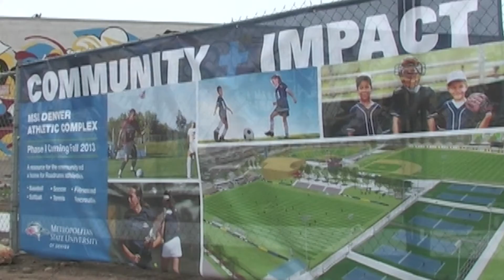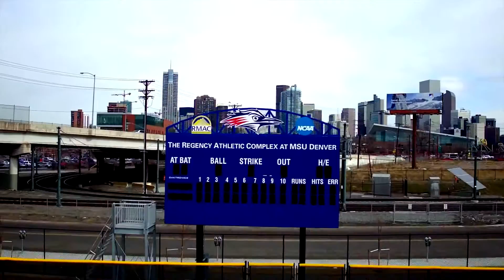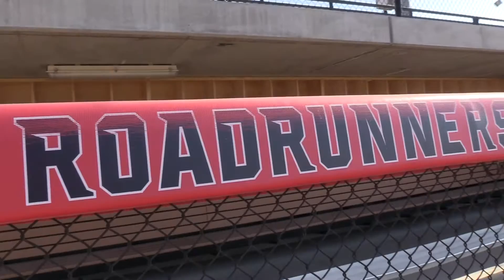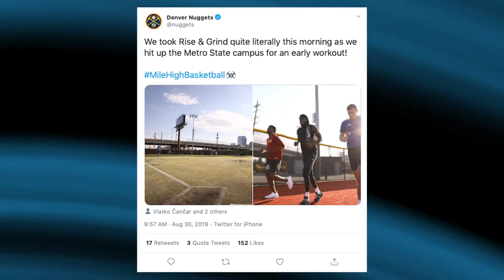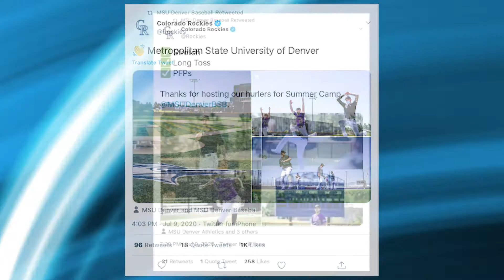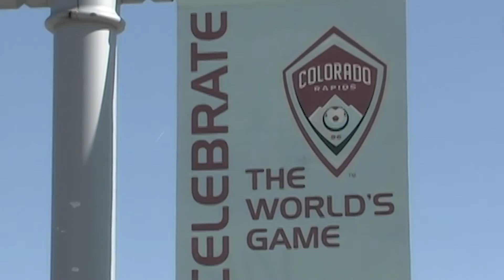Roadrunners All-Access: The Facilities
From the Regency Athletic Complex to the Auraria Event Center, these two places are home for a majority of MSU Denver sports. They help build culture, tradition and athletes.